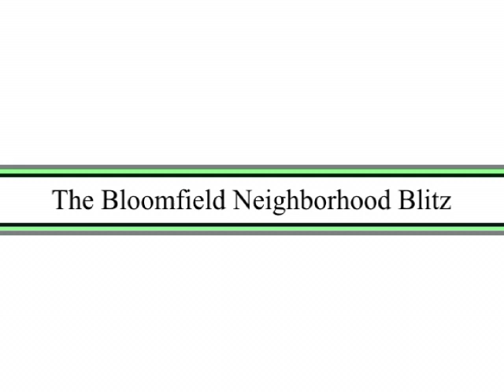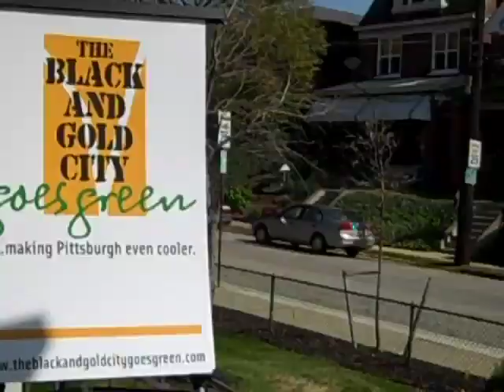Bloomfield Blitz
Volunteers "Blitz" the Bloomfield neighborhood in Pittsburgh, PA to inform everyone about the city's recycling program, and ways they can save money and lower their environmental impact.